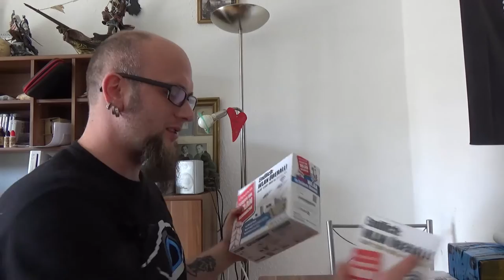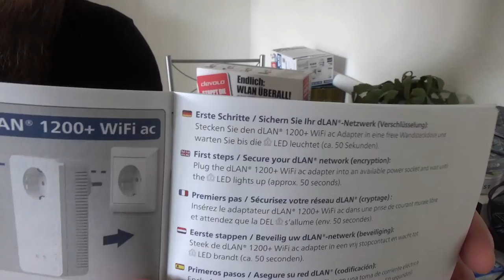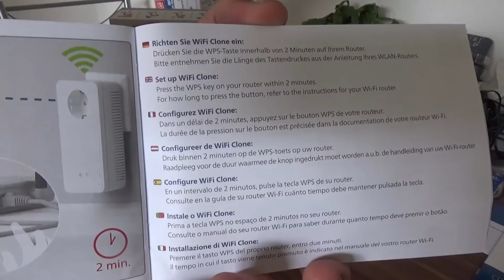Unboxing - Devolo dLAN 1200+ WiFi ac Powerline